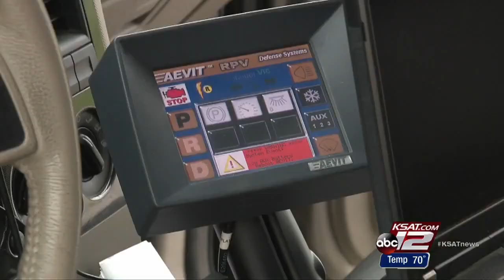VIDEO: Southwest Research showcasing automated driving technology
San Antonio-based institute winning awards for design.